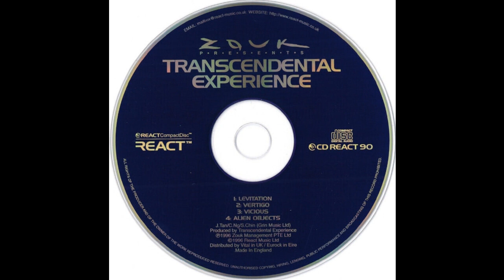Zouk Presents Transcendental Experience - Alien Objects (Trance 1996)